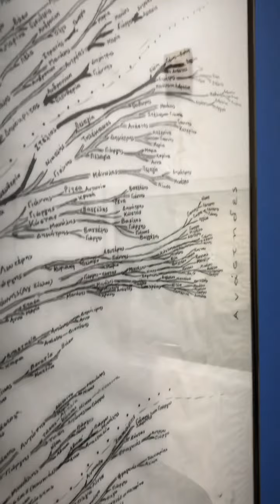Visit to the Lazonikos dairy products factory, Crete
How is it to run a family business in Crete if it is a dairy products factory?

Join our trips in real life or

creteensky_plan

or Telegram:
Creteensky Plan